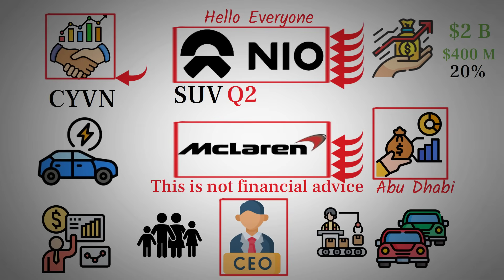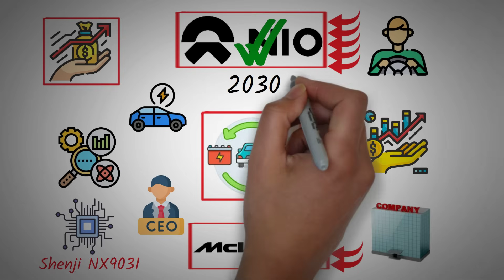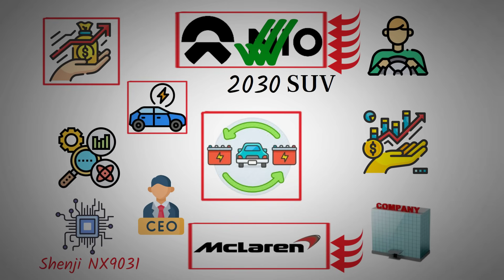NIO’s Billion-Dollar Leap | McLaren Partnership & the Future of Cars! - NIO stock.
Today’s video dives into NIO’s game-changing partnership with McLaren, backed by Abu Dhabi’s multi-billion-dollar investment, which is transforming NIO from just an EV maker into a global tech powerhouse. By licensing its cutting-edge autonomous driving systems, battery tech, and software to McLaren, NIO is unlocking a high-margin revenue stream that could rival its car sales, while enabling McLaren to expand beyond supercars into SUVs and four-seaters. This collaboration signals a major shift in the auto industry, positioning NIO as a key technology provider for luxury and mainstream brands alike, and potentially reshaping its long-term growth and profitability.